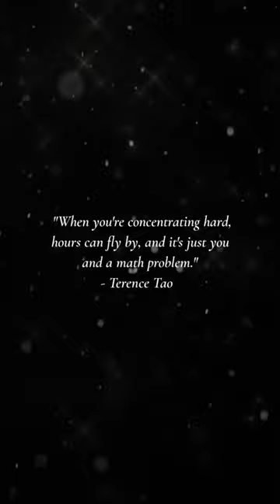TERENCE TAO quotes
Boost Your Self Confidence and Unleash the Winner In You. A book that will change your life forever!